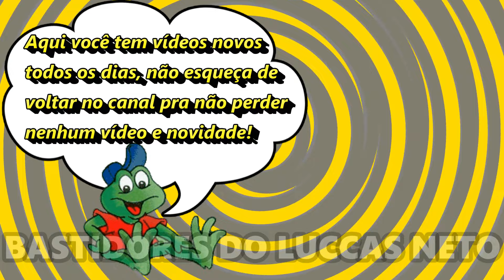LUCCAS NETO REVELA SE É IRMÃO DA GI ALPARONE E QUANTOS FILHOS VAI TER!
O Luccas Neto revelou se é irmão da Giovanna Alparone, quantos filhos vai ter e também outras curiosidades, veja no vídeo!